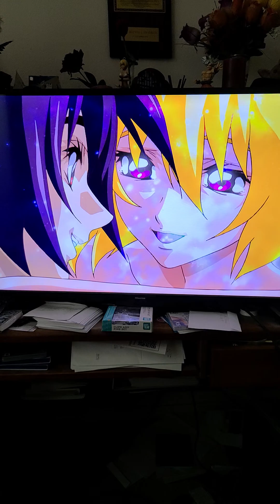Stella's Final Battle - Gundam Seed Destiny Remastered Blu ray (2)